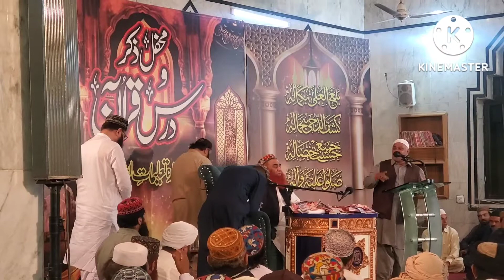Pir Syed Riaz Hussain Shah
idara talimat islamia rawalpindi Bayan.